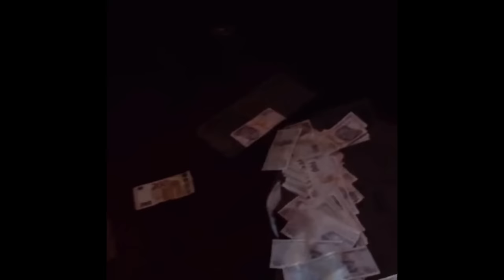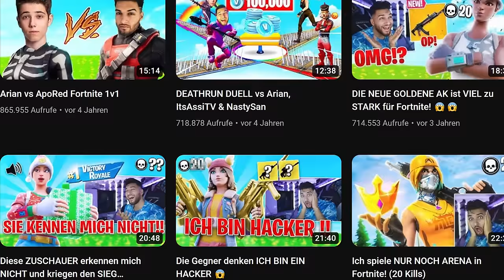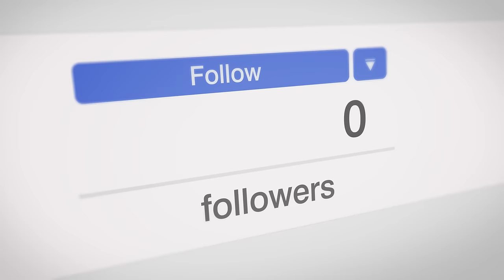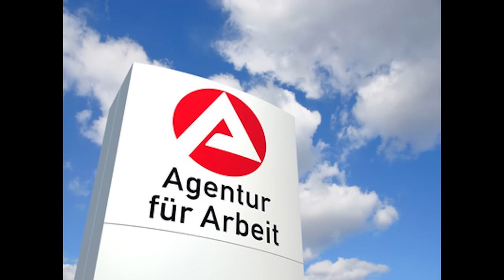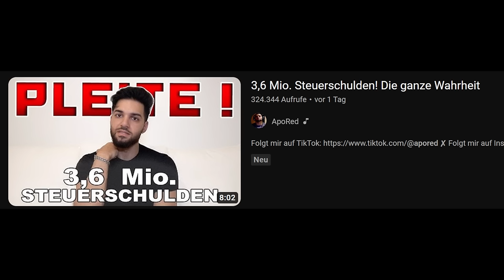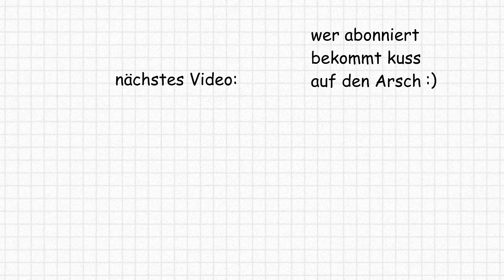APORED IST PLEITE UND AUF BÜRGY GELD